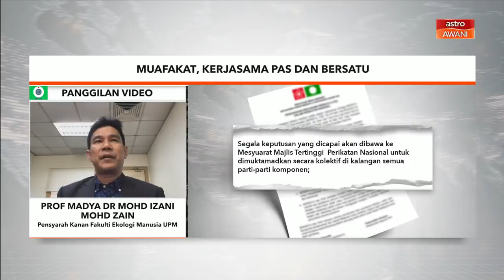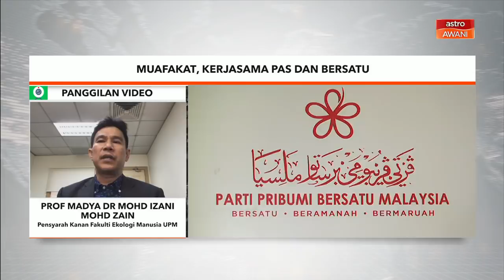Politik | Muafakat, kerjasama Pas dan Bersatu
Bagi membincangkan lebih lanjut kerjasama dan sokongan Pas kepada Bersatu, di talian melalui Skype, Prof Madya Dr Mohd Izani Mohd Zain dan beliau ialah Timbalan Pengarah Fakulti Ekologi Manusia, Universiti Putra Malaysia, UPM.